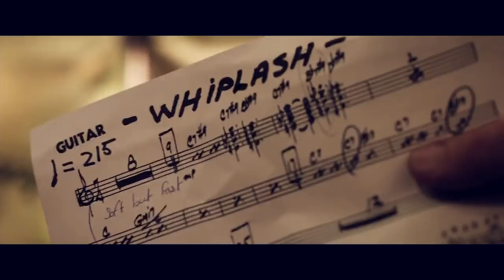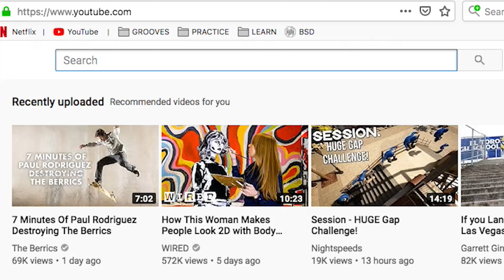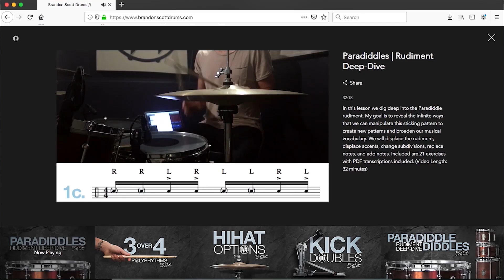What to Practice Ep 3: Timing, Tempo Memory, & Gap Clicks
For Episode 3 of WTP we tackle some mental exercises to help us master time.
We also discuss an effective way to memorize a specific tempo, as well as practice maintaining that tempo using gap clicks. Time has always been an issue with my playing but I think it's time to take it a bit more seriously considering IT'S OUR JOB AS DRUMMERS. I'm excited for the journey and hopefully this video encourages some of you to take it on yourselves. Happy Drumming Drumheads!